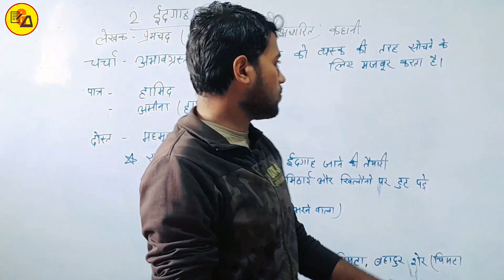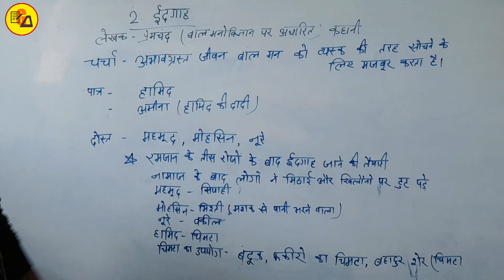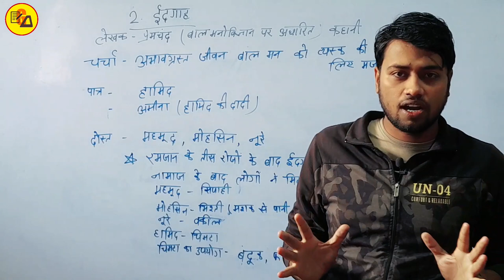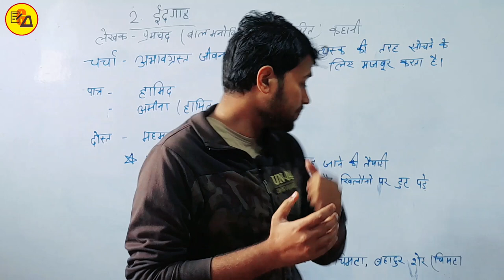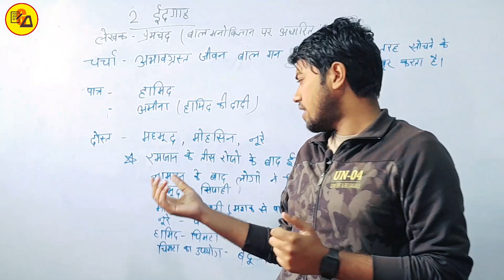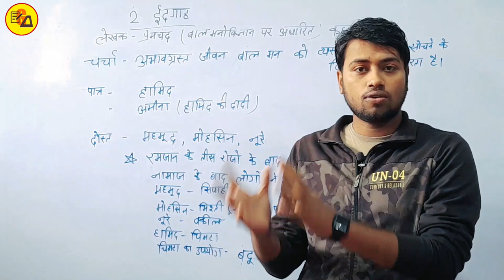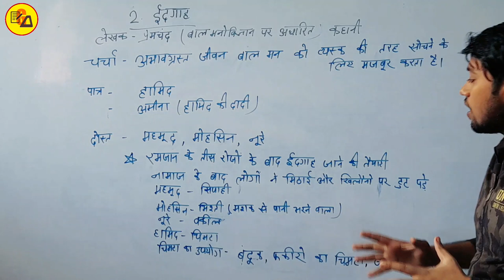Class 10 Hindi Chapter 2|Eidgah|पाठ - 2 ईदगाह Non Hindi by Amit Sir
Best Wishes :-

इस वीडियो में कक्षा 10वी अहिंदी के किताब से दूसरे चैप्टर की समाप्ति पूरी तरह से की गई है जो आपके आने वाले वार्षिक एग्जाम के लिए बहुत ही ज्यादा महत्वपूर्ण साबित होने वाला है इसलिए इस वीडियो को अपने दोस्तों तक पहुंचाने की कोशिश करें ताकि सभी विद्यार्थी इसका फायदा उठा सकें l